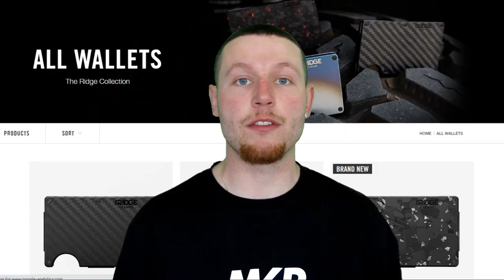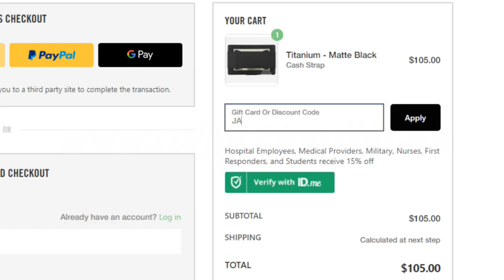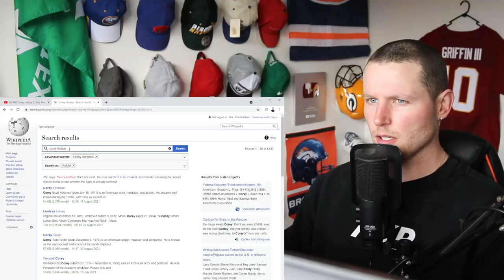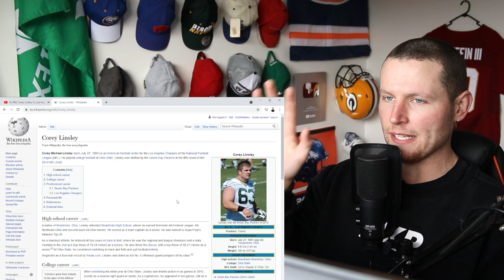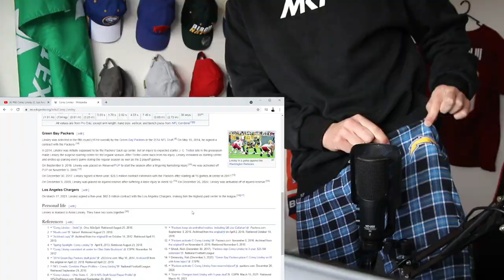Rugby Player Reacts to COREY LINSLEY (C, Los Angeles Chargers) #60 The Top 100 NFL Players of 2021!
In this video I take a look at COREY LINSLEY who is a CENTRE for THE LOS ANGELES CHARGERS and is now officially ranked number 60 on the list of The NFL's Top 100 Players of 2021!

A first-time All-Pro selection in 2020, Linsley elevated his level of play in his last season with Green Bay. The oft-underrated center allowed one sack and was penalized zero times in 734 snaps over 13 starts, per Pro Football Focus. Now an anchor on the Chargers’ O-line, Linsley has exceeded expectations since entering the NFL as a fifth-round pick in 2014. His breakout campaign certainly warranted the mega deal he received from L.A., as well as this debut spot on the Top 100.